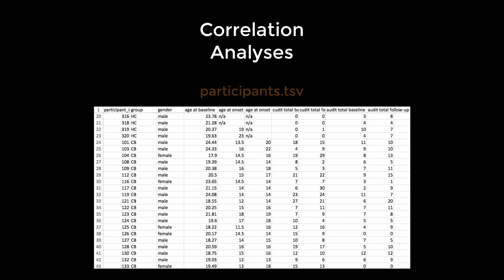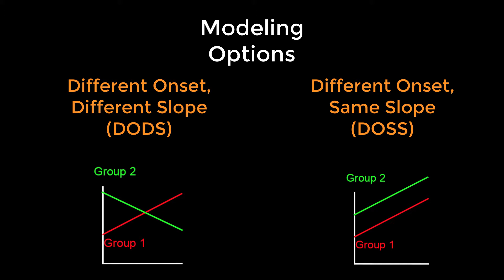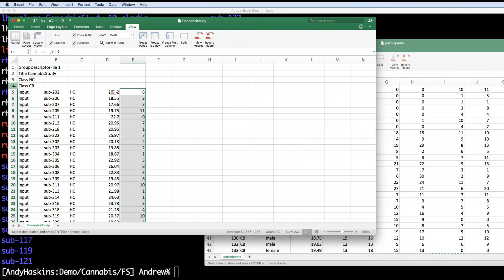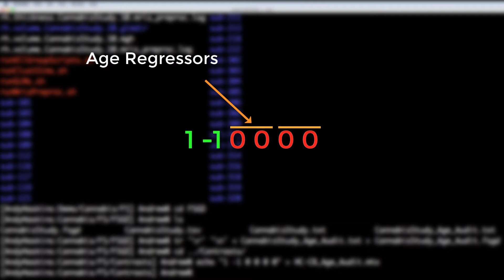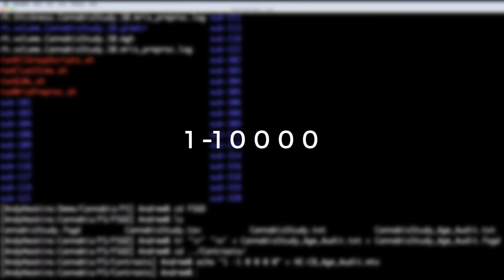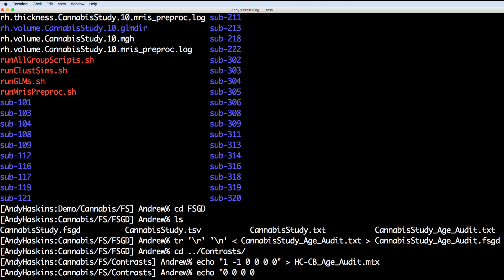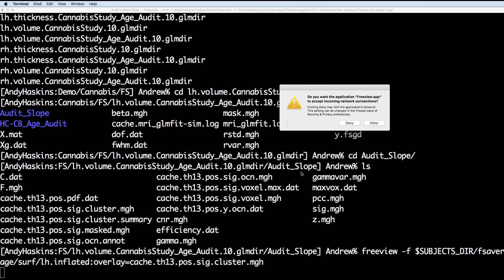FreeSurfer #10: Correlation Analyses, and the DODS Model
How to set up correlation analyses or regress out nuisance variables. Also covers the difference between DODS and DOSS models.

0:03 Overview of correlation
0:16 Covariates in the participants.tsv file
0:43 FreeSurfer's options for modeling: DODS vs. DOSS
1:43 Including additional covariates in the FSGD file
2:51 Creating new contrasts for the correlation analysis
4:29 Effect of adding groups to the FSGD file
5:33 Editing the mri_glmfit script for correlation analyses